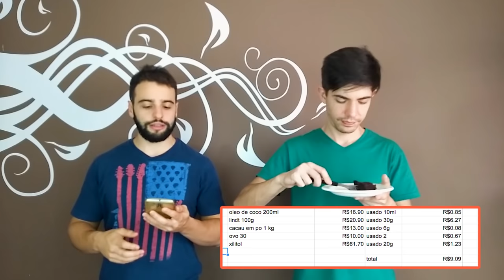PETIT GATEAU LOW CARB SIMPLESMENTE INCRÍVEL + CUSTO DA RECEITA | Senhor Tanquinho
Esse petit gateau é tão macio e tão gostoso que você nem vai sentir mais falta da versão cheia de açúcar e farinha.

Assista até o final para saber como preparar um petit gateau perfeito e ainda descubra o custo total para fazer essa receita.

Ingredientes e Preparo:
- Veja o vídeo! Ou acesse

Este petit gateau low-carb é como se fosse um bolinho de caneca low-carb... mas muito, muito melhor! Porque ele fica com o centro cremoso, da maneira perfeita de um autêntico petit gateau.